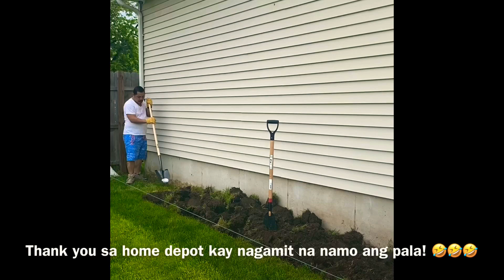FIRST DAY OF GARDENING AT THE NEW HOUSE! | May 16, 2020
Gardening in our backyard!